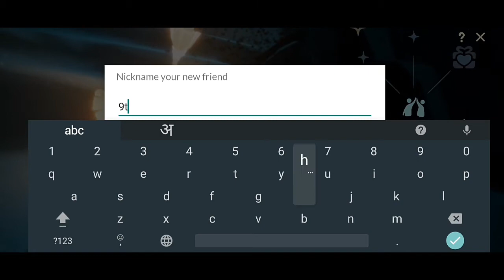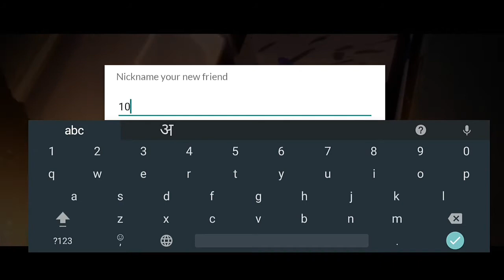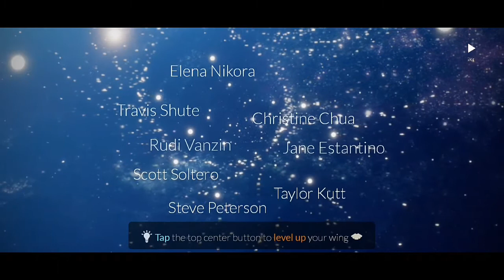Sky : COTL 8END GamePlay Most Beautiful Game | No Comentry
Sky : Children of light 8END GamePlay Most Beautiful Game | No Comentry

Sky : Children of light

In Sky, we arrive as the Children of the Light, spreading hope through the desolate kingdom to return fallen Stars to their constellations. In the kingdom of Sky, you can... - Soar and explore 7 dreamlike realms to uncover the mystery. - Encounter and socialize with like-minded players from around the world.

You will get to see Android / IOS mobile game play on our YouTube channel, and along with this you will get to play mini games in our YouTube shorts.

Sky:ChildrenOfLight | GamingShorts